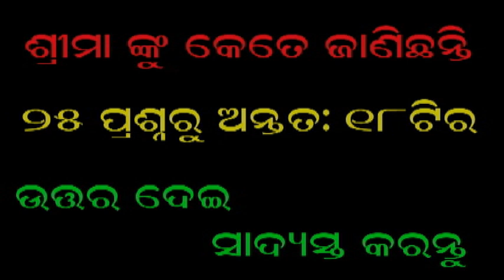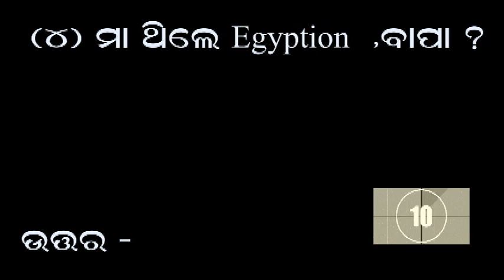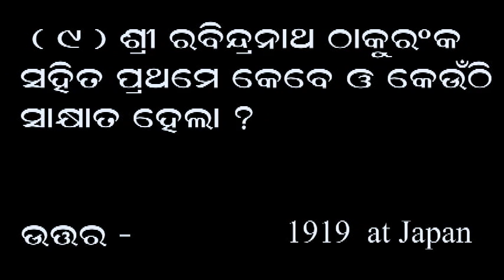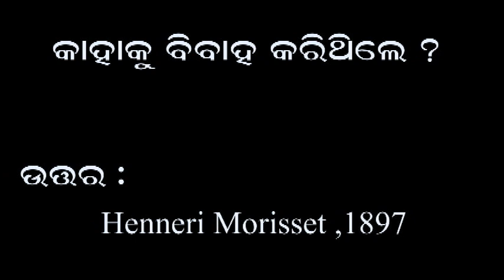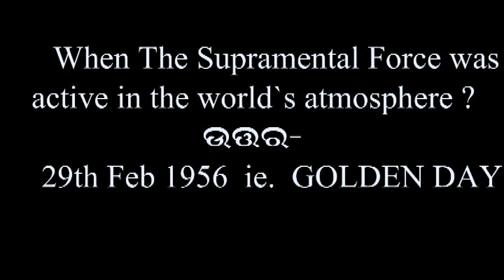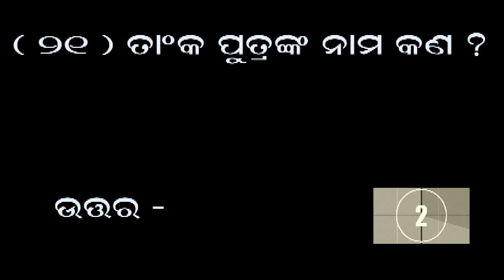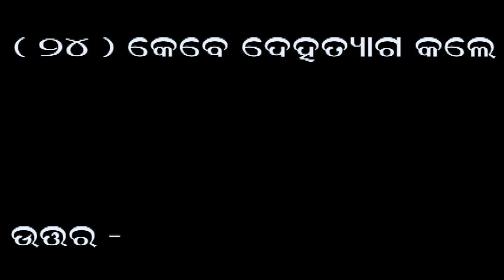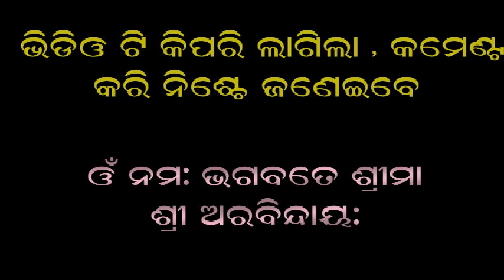QUIZ ON SRIMAA ଶ୍ରୀମାଂକୁ କେତେ ଜାଣିଛନ୍ତି ?ଏହା ଏକ ପ୍ରଶ୍ନ ଉତ୍ତର କାର୍ଯ୍ୟକ୍ରମ ଯାହା ତାଂକର ସଂ‌କ୍ଷିପ୍ତ ଜୀବନୀ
ଶ୍ରୀମାଂକୁ କେତେ ଜାଣିଛନ୍ତି ? ଏହା ଏକ ପ୍ରଶ୍ନ ଉତ୍ତର କାର୍ଯ୍ୟକ୍ରମ , ଯାହା ତାଂକର ସଂ‌କ୍ଷିପ୍ତ ଜୀବନୀ .ଶ୍ରୀମାଂକ ବାୟୋଗ୍ରାଫିରୁ ସବୁ ପ୍ରଶ୍ନ ଓ ଉତ୍ତର ସଗୢହିତ କରାଯାଇ ଦୁଇ ସାଧକଂକ ସହିତ ଆଲୋଚନା କରାଯାଇ ପ୍ରସ୍ତୁତ କରାଯାଇ ଅଛି , ଯଦିବା କିଛି ଭୁଲ ତୢଟି ରହିଯାଇ ଥାଏ
କମେଣ୍ଥ କରି ଜଣେଇବାକୁ ଅନୁରୋଧ ,ଯାହା ପରେ ସୁଧାର ଅଣାଯାଇ ପାରିବ, ପ୍ରଣାମ .